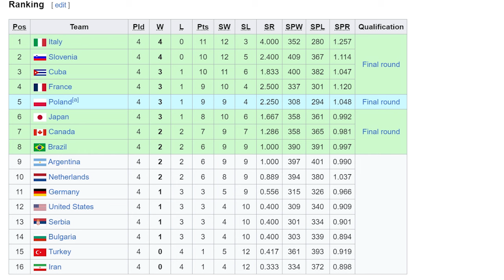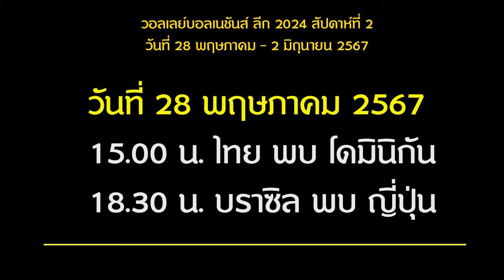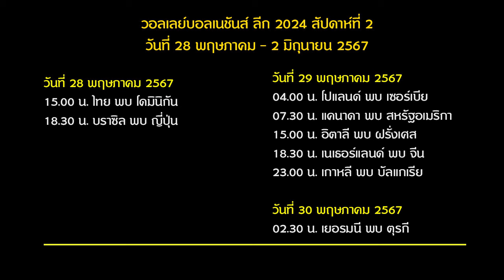อิตาลี นำทีมชาย/หนุ่มญี่ปุ่น แพ้แค่ 1 เกม/คุยก่อนแข่ง สาวไทย ดวล โดมินิกัน VNL 2024 สนามที่ 2